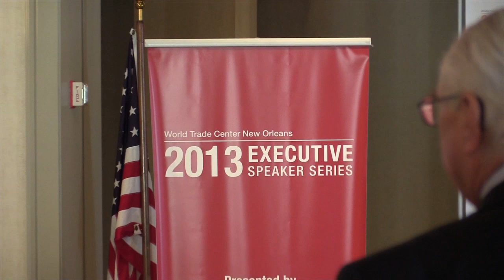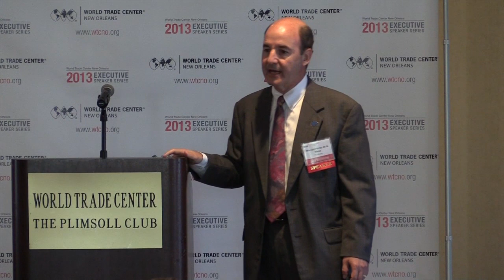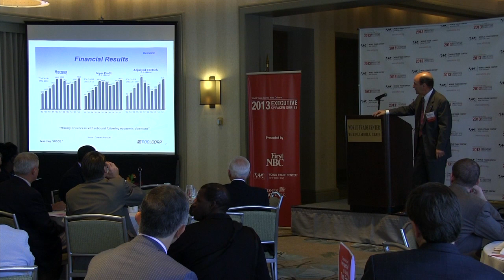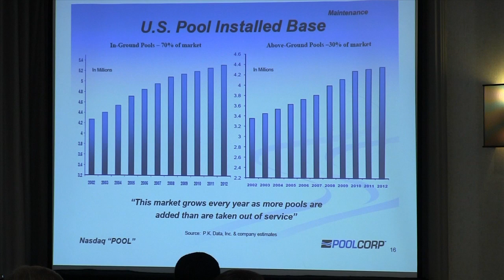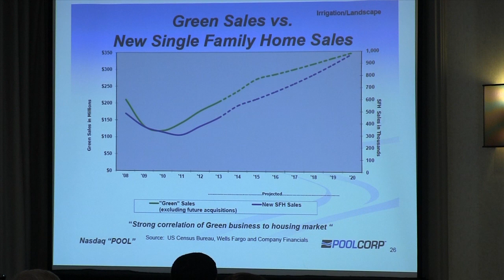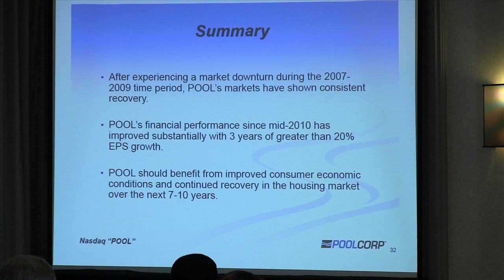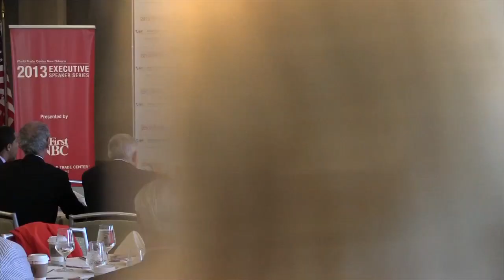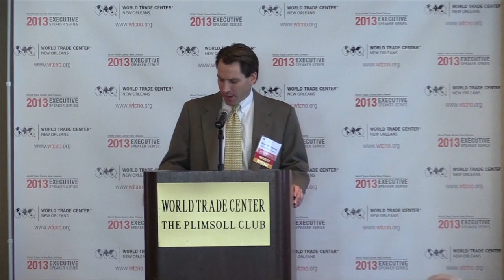Executive Speaker Series: Manuel J. Perez de la Mesa, President & CEO, PoolCorp